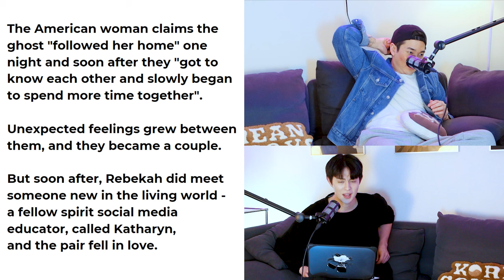TOO BIG TO FLY? COMEDIANS, OZEMPIC, BBL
HONEST HOUR.